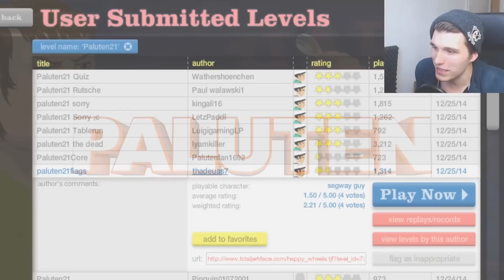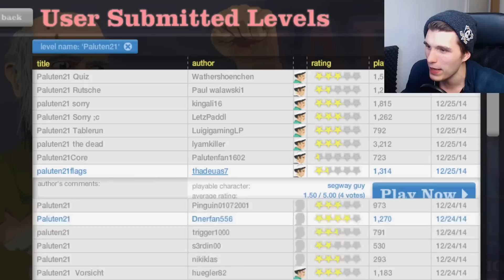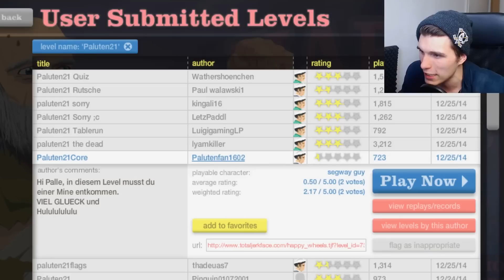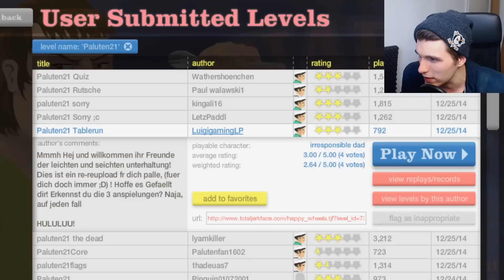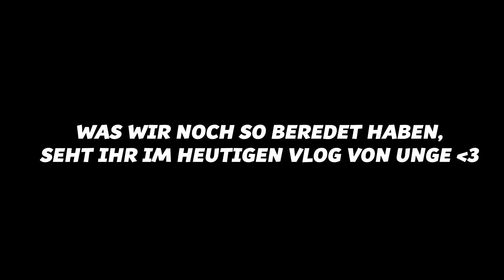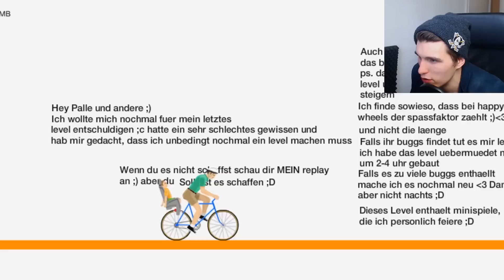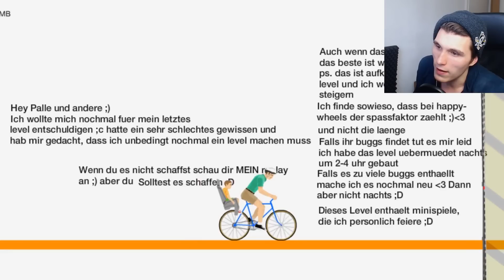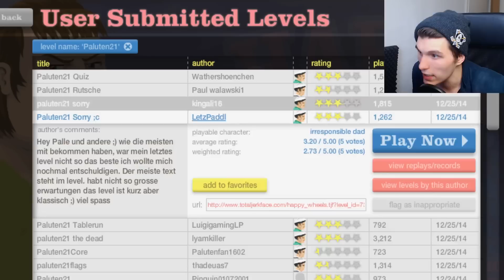BESUCH VON UNGE & REWI,JU QUÄLEN FROSCHLP ✪ Happy Wheels #561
Checkt die BOYS AB!

In der heutigen Aufnahme war echt was los :D
Erst platzt Unge in die Aufnahme & dann misshandeln Ju & Rewi noch FroschLP xD